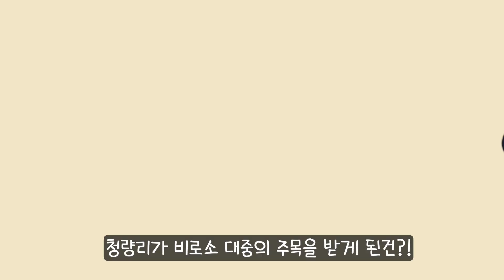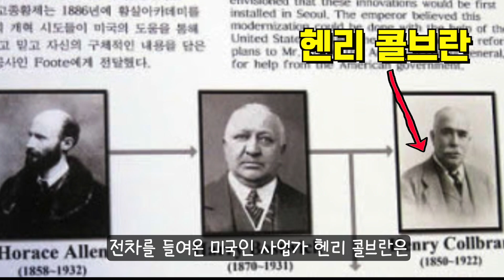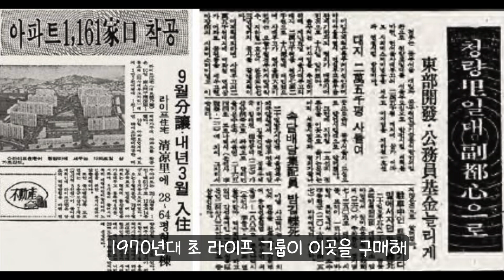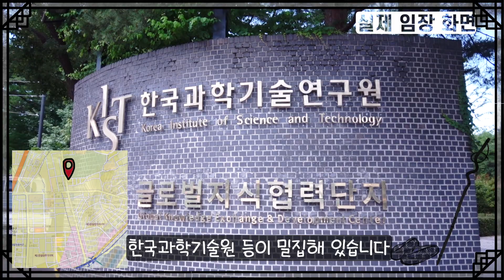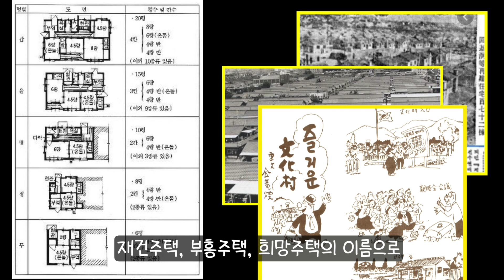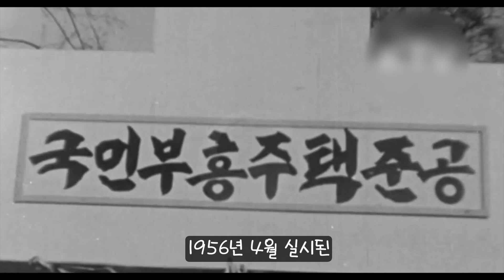'짠내'나는 청량리가 어떻게 강북권 노른자 땅이 됐을까? | 역사 덕후의 부동산 버킷리스트 EP.1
각종 MT, 여행가는 길에 빠질 수 없는 역 '청량리'~강북권 비개발구역으로 불리다 이제서야 빛을 보고 있는데...핫한 이곳, 좀 더 알고 싶지 않으세요? 진짜 부동산을 알고 싶다면 역사와 함께 봐야겠죠? 청량리588, 미주아파트부터 롯데캐슬 SKY-L65, 홍릉 부흥주택 단지까지 '역지사지' 1화 청량리편 지금 시작합니다! (레고레고~)

■부동산을 사야 돈을 번다는 건 알지만...도대체 어디를 사야 “잘 샀다”는 소리를 들을 수 있을까요? 끊임없는 정부의 규제와 발빠른 시장의 움직임에 오늘도 하루에 몇 번씩 마음이 왔다~갔다~하는 우리들. 조금 더 진중하고 차분하게 선택할 수 있는 방법은 살고 싶은 동네에 대해 완벽히 아는 것 뿐이겠죠? 역사를 모르고 부동산을 논할 수 없다! ‘역지사지(歷地史知)’와 함께해요!
*팟빵 '히-스테이트 | 역사 덕후의 부동산 버킷리스트'에서도 들어보실 수 있어요!